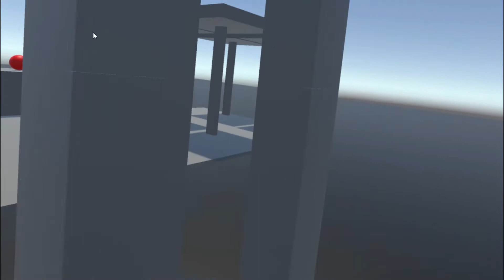Playing With VR - VR Demo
VR Demo made with Unity, including basic features like Teleporting, Free Movement, Shooting, Flying, Jumping, Catching & Throwing objects...